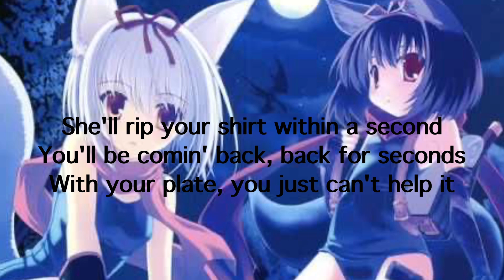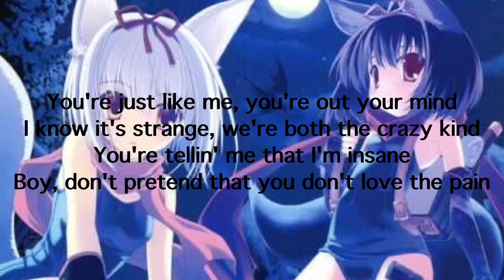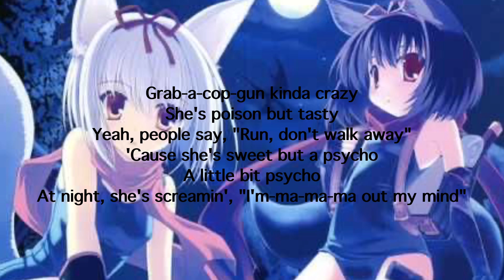Sweet But Psycho x No Tears Left To Cry [Nightcore]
Mashup by: @DellaVanilla14
Nightcore by: @Mashups-pb2zt
Picture: Pinterest